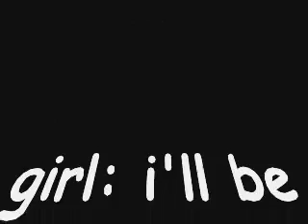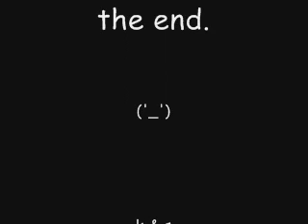miss you too..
wild arms 1 ost